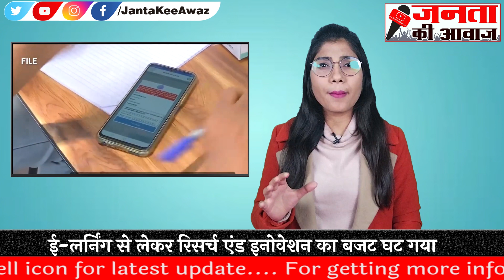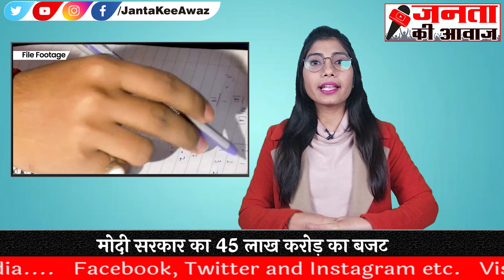Union Budget 2023 : Budget की वो बातें जो बजट में नही बताते! Nirmala Sitharaman | PM Modi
Union Budget 2023 : Budget 2023 का पोस्टमार्टम | Nirmala Sitharaman | PM Modi

केंद्र सरकार का बजट पेश हो चुका है। मिडिल क्लास के लिए राहत…किसानों को सौगात…रक्षा पर खास फोकस…ऐसी हेडलाइन्स से आपको बजट समझाने की कोशिशें हर टीवी चैनल-अखबार में हो चुकी हैं,,लेकिन बजट से जुड़ी कुछ बातें हैं जो सीधे तौर पर आपके सामने नहीं आतीं। जैसे,,क्या आप जानते हैं कि इस बार सरकार ने बच्चों की जनरल एजुकेशन पर खर्च 15% घटा दिया है?,,क्या आप जानते हैं कि डिफेंस पर खर्च असल में सिर्फ 1.49% ही बढ़ाया गया है? दोस्तों सरकार के एक्सपेंडिचर बजट के दस्तावेज की पड़ताल में ऐसे ही कई छोटे-छोटे डीटेल मिलते हैं

The budget of the central government has been presented. Relief for middle class…gift to farmers…special focus on defence…attempts have been made in every TV channel-newspaper to make you understand the budget with such headlines, but there are some things related to the budget which do not come directly in front of you. Like,, do you know that this time the government has reduced the expenditure on general education of children by 15%?,, do you know that the expenditure on defense has actually been increased by only 1.49%? Friends, many such small details are found in the investigation of the expenditure budget document of the government.

सबसे पहले तो आप ये समझिये की,,हर मंत्रालय को दिए जाने वाले खर्च के दो हिस्से होते हैं, पहला हिस्सा - रेवेन्यू एक्सपेंडिचर और दूसरा हिस्सा - कैपिटल एक्सपेंडिचर,,रेवेन्यू एक्सपेंडिचर से किसी भी मंत्रालय के दैनिक खर्च को पूरा किया जाता है। आसान भाषा में कहा जाए, तो इसमें दैनिक खर्च का पूरा हिसाब किताब होता है,,और कैपिटल एक्सपेंडिचर में किसी मंत्रालय की ओर से किए जाने वाले निवेश का पूरा ब्यौरा होता है। आसान भाषा में कहा जाए, तो मंत्रालय किन योजनाओं में निवेश करने वाला है। इसकी पूरी जानकारी यहां मिलती है।

First of all, you should understand that there are two parts of the expenditure given to every ministry, the first part - Revenue Expenditure and the second part - Capital Expenditure, the daily expenditure of any ministry is met by Revenue Expenditure. In simple language, there is a complete account of daily expenditure in it, and in Capital Expenditure there are complete details of the investment made by any ministry. In simple language, in which schemes the ministry is going to invest. Its complete information is available here.

दोस्तों आम बजट 2023 का कुल आकार 45 लाख करोड़ रुपये से ज्यादा का है। इस बजट को कुल 102 मंत्रालयों के बीच बांटा गया है। इसमें से सबसे बड़ी हिस्सेदारी वित्त मंत्रालय की है, जोकि 37.52 प्रतिशत है। वित्त मंत्रालय के बजट में कैपिटल बजट का भी हिस्सा होता है, जिसे सरकार निवेश के लिए कर्च करती है। इसके बाद रक्षा मंत्रालय (13.18 प्रतिशत), सड़क परिवहन और राजमार्ग मंत्रालय (6 प्रतिशत), रेलवे (5.3 प्रतिशत), रसायन एवं उर्वरक (3.96 प्रतिशत), गृह मंत्रालय (4.35 प्रतिशत), ग्रामीण विकास (3.55 प्रतिशत), शिक्षा मंत्रालय (2.5 प्रतिशत) और जलशक्ति मंत्रालय (2.16 प्रतिशत) की बजट में हिस्सेदारी है,, दोस्तों आपको ये बात जानकर हैरानी होगी कि सिर्फ 14 मंत्रालय ही ऐसे हैं जिनका बजट में हिस्सा एक प्रतिशत से ऊपर है।

The total size of the General Budget 2023 is more than Rs 45 lakh crore. This budget is divided among a total of 102 ministries. Of this, the largest stake is held by the Ministry of Finance, which is 37.52 percent. The budget of the Ministry of Finance also has a part of the capital budget, which the government spends for investment. It was followed by Ministry of Defense (13.18 percent), Ministry of Road Transport and Highways (6 percent), Railways (5.3 percent), Chemicals and Fertilizers (3.96 percent), Ministry of Home Affairs (4.35 percent), Rural Development (3.55 percent), Ministry of Education ( 2.5 percent) and the Ministry of Jal Shakti (2.16 percent) have a share in the budget, Friends, you will be surprised to know that there are only 14 ministries whose share in the budget is above one percent.